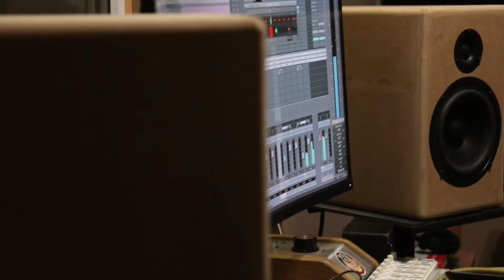Зухра - Жизнь (official video)